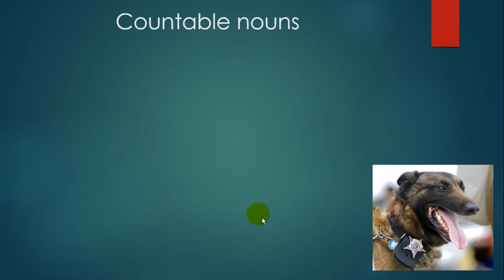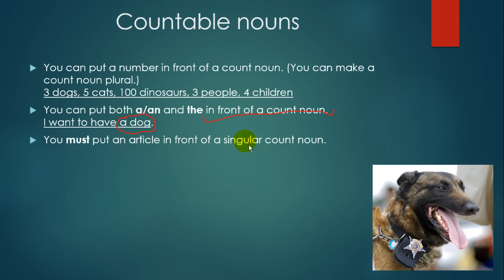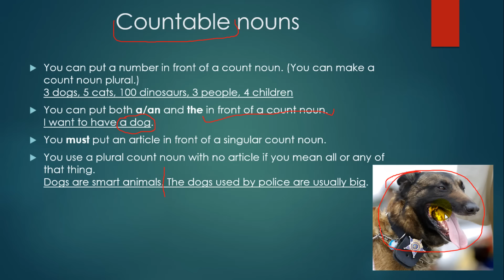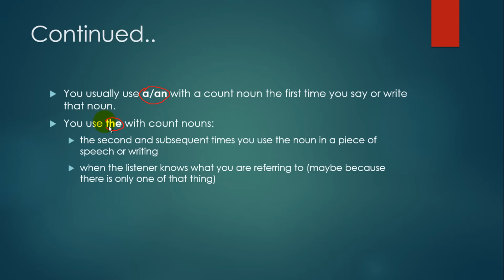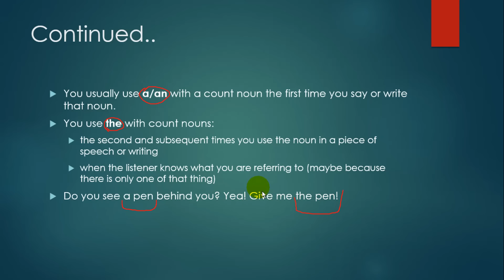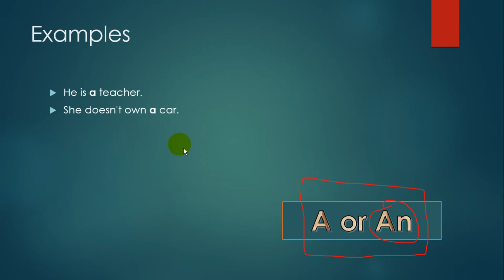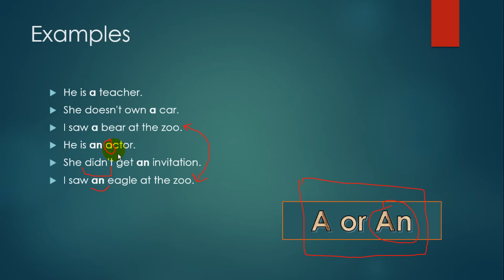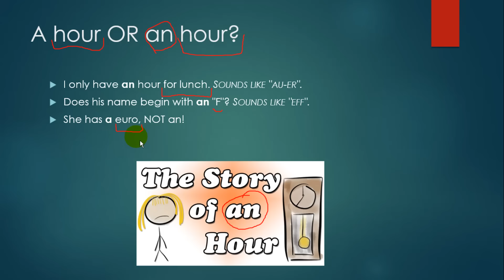Articles 3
2-vi videonun davamı